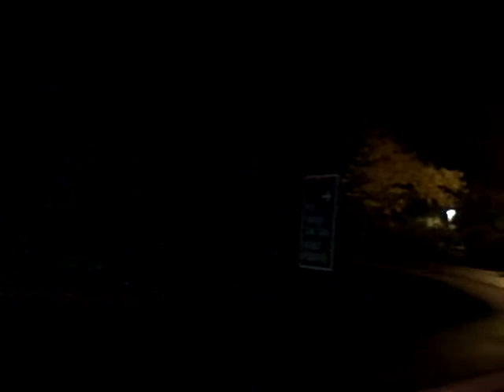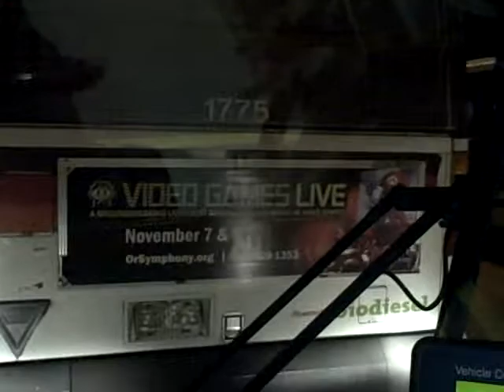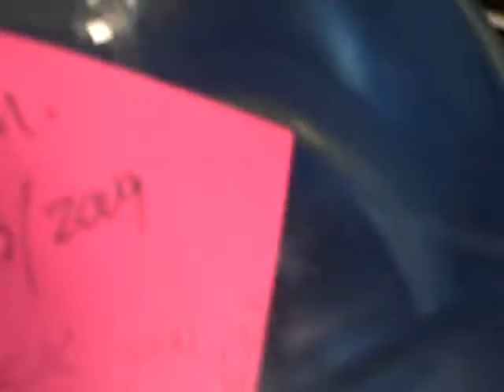FRIDAY OCTOBER 23, 2009